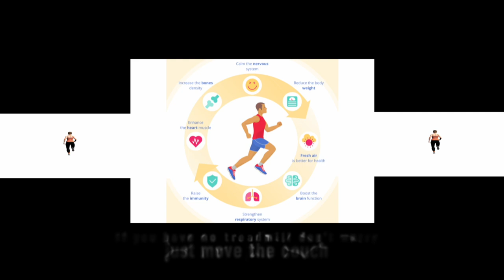Rome 5 Mile - Virtual Running Acea Run Rome The Marathon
Virtual Walk And Cycle Channel - $9.99/mo
Unlimited Video Streaming On Over 250 Videos
With New Videos Added Every Month

FOR PRE ORDER:
If you want us to film your City, Hotel, Park, Bicycle Tour Packages, etc...for your marketing, web publishing and or to put in your fitness equipments

Run at Home 5 Miles in 38 Minutes is a new concept of Virtual Fitness Tv
It goes on the longest and most scenic routes

With the cancelation of Rome The Marathon we feel we had to make a route which you Run at Home for 5 Miles.
The nonstop long roads of  Ancient Rome help the runner for 38 minutes
continues,a bit like the Rome Marathon.
We know is not the same but we do our best to help you Run at Home
so you still be a part of the Rome Marathon

In Italian below

Run at Home 5 Miles in 38 Minutes è un nuovo concetto di Virtual Fitness Tv
Va sui percorsi più lunghi e più panoramici

Con l'annullamento di Rome The Marathon riteniamo di dover fare un percorso che corri a casa per 5 miglia.
Le lunghe strade senza sosta dell'antica Roma aiutano il corridore per 38 minuti
continua, un po 'come la Maratona di Roma.
Sappiamo che non è lo stesso, ma facciamo del nostro meglio per aiutarti a correre a casa
quindi fai ancora parte della Maratona di Roma

What we are all about?

"Ever get bored on the treadmill, elliptical or may not have the time to get to a park or out to your favorite spot in the city? - Well here is the solution ... Our series of Virtual Fitness Tv Sceneries gives you the freedom to choose from many different places and landscapes from around the world. Simply play, our films in your tv, tablets, phones and off you go!

We believe that our videos will really inspire you to exercise longer when time seems to fly out. Make exercise a fun, refreshing experience. Walking, jogging or running make your fitness sessions more fun and watch calories burn faster!

If you like our videos and would like to become an official reviewer for

If you like our videos and would like to become a contributor for

Try now for no cost at all
Get Unlimited Streaming for over 1000 Videos
of Treadmill Videos and Virtual Cycle Rides

All films are created by the Ambient Collection using various Gimbals and vehicles
with advanced suspension kits and the latest Cameras for super stable and razor-sharp images.